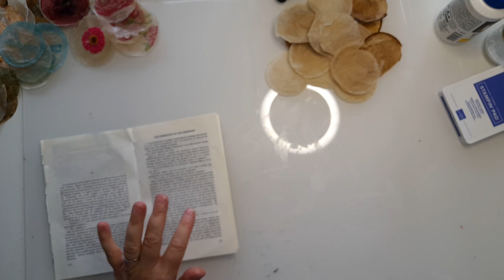Embellissements dosettes de café et fleurs, tampons....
Coucou,

Me revoici avec mes dosettes de café!
Je vous remontre comment les utiliser pour faire des embellissements avec des fleurs séchées, du tamponnage, des découpes et comment faire une grande feuille de papier dosette.
Je vous ai déjà fait une vidéo sur le sujet il y a longtemps mais je suis sûre que beaucoup d'entre vous ne l'ont pas vue...
C'est une idée simple de recyclage et le résultat est vraiment sympa!
Bel été ,